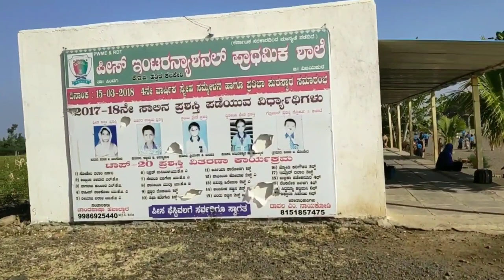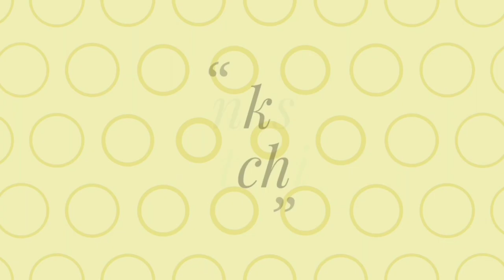Children's day special || This day is a special for children || GogiTech 4 You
Assalamualaikum
Dosto GogiTech 4 You me ap ka swagat hai. Aaj hum bachchon ke liye kuch special kiya hai. Joki children's day manane Apne School ko gaye the, aur wahan par bahut sari Masti ki bachon ke sath aur bahut hi badi Khushi Milti hai in  Bachchon ke saath milkar, aur Bachchon ke liye hum bahut sare game khilaye hai, aur jitne bhi bacche is game se mai win huwe unko hum Prize bhi diya hai to bas itna hi tha is video me dekhne ke liye  aapka dhanyavad.

1. Children's Day celebrate

2. Children's Day celebrate in school

3. Children's Day celebrate with children

4. Children's Day celebrated speech for children

In this video I'll try one short blog to Celebrate Children's day with cute childrens..